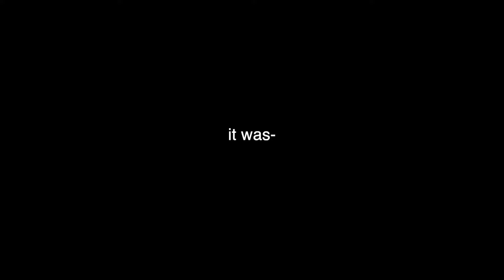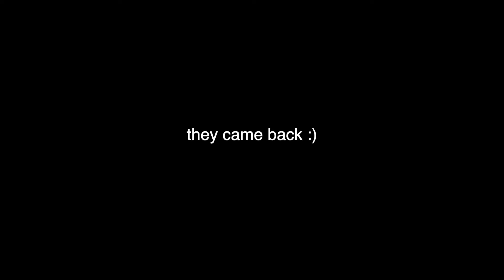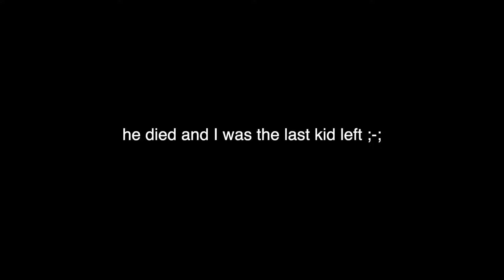Questionable Secret Neighbor Rounds...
Hey everybody! Back with some more funny Secret Neighbor moments - enjoy the voice chat experience! Me and two others play some questionably pointless rounds of Secret Neighbor - but hey, we still had a blast!

✦Attribution✦

~ Music ~